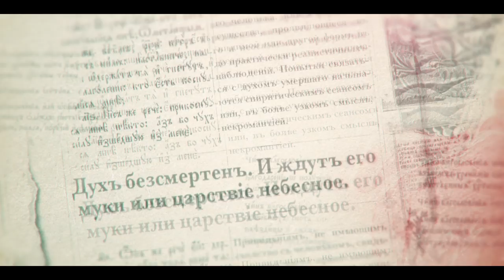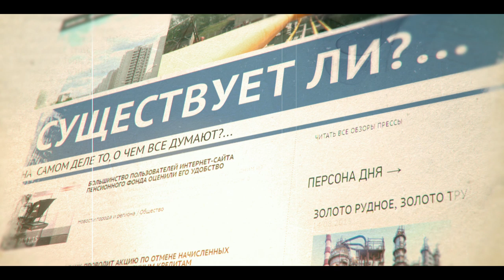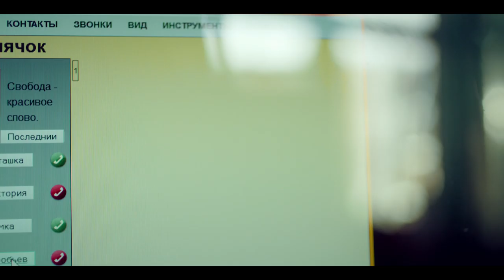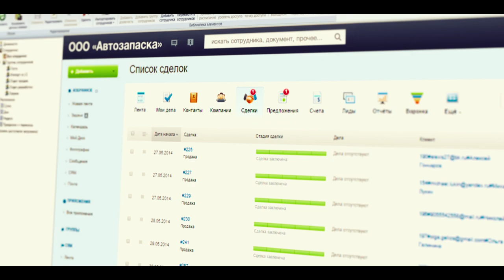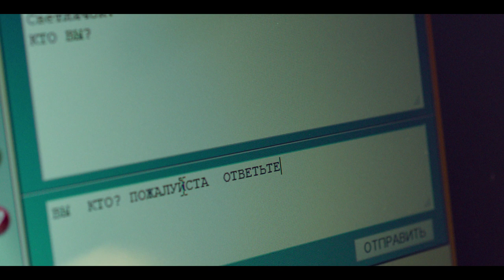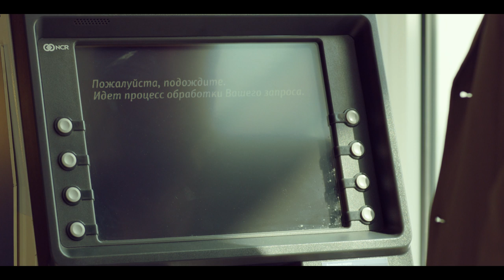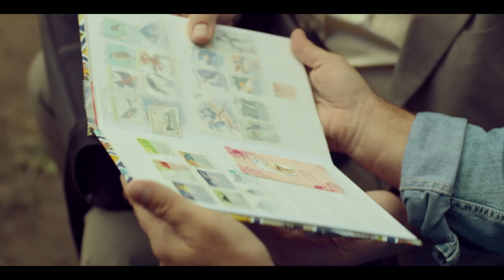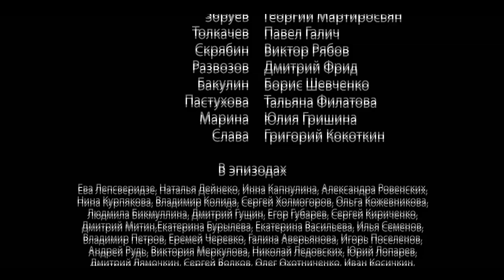LIFE AFTER LIFE. Episode 2. Russian TV Series. StarMedia. Melodrama. English Subtitles